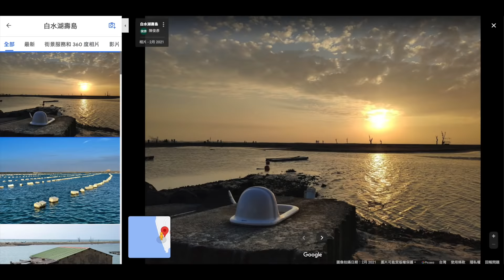朝聖網美景點！在嘉義版摩西分海尋找失落的馬桶 不能只有我去過【 CC字幕】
【本片拍攝時間為疫情爆發之前】
這次帶你們去網美景點高跟鞋教堂，嘉義版摩西分海的白水湖壽島，不能只有我去過的景點，一起拍照去！